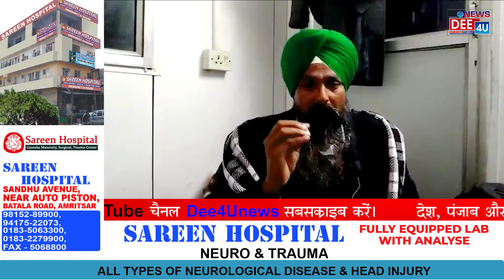बैठकें कर छल करने की नीति अपना रहा है केंद्र, किसानों को लॉलीपॉप थमाने की कोशिश : पंधेर